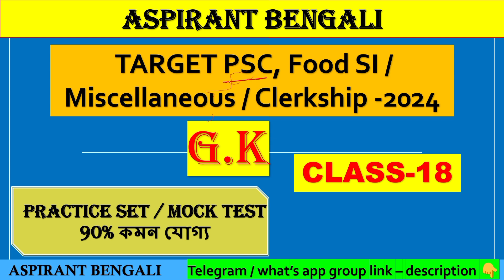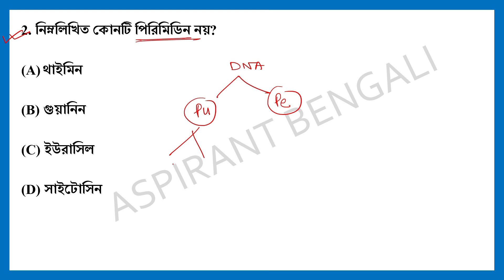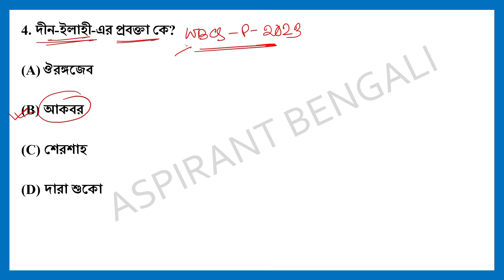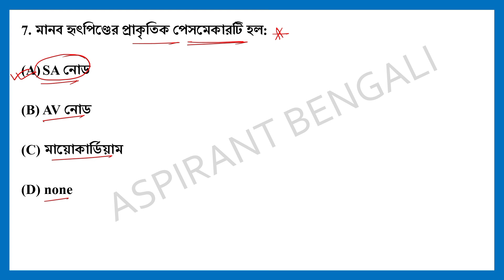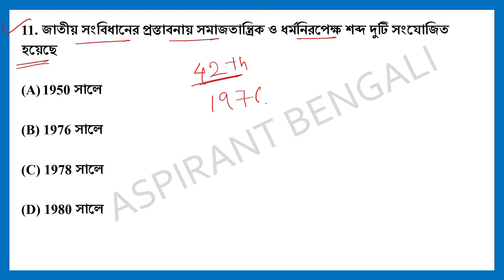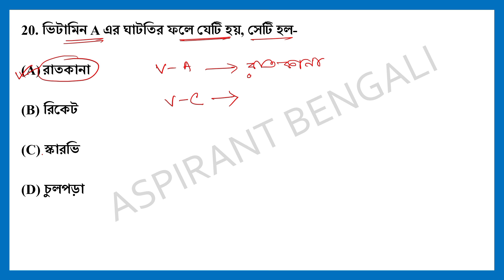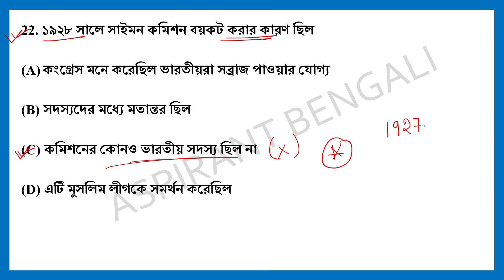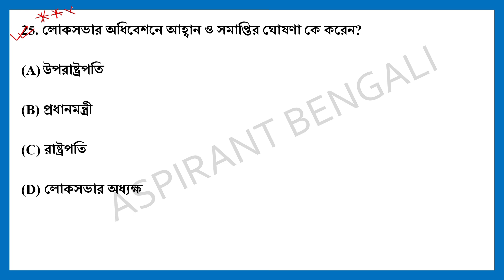Target Food Si 2024 🎯|| সেরা ২৫টি প্রশ্নোত্তর || GK CLASS- 18 💪 || শেষ মুহূর্তের সেরা প্রস্তুতি 🔥